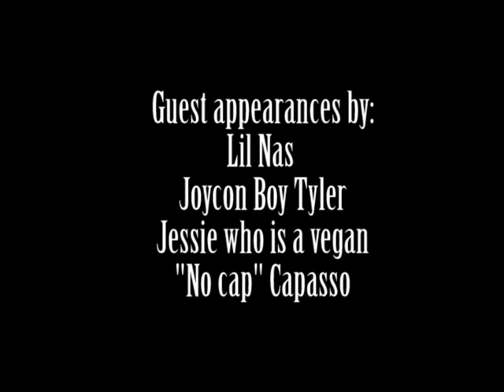The Lil Tsunami Documentary (Film Project)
A mockumentary project where i follow the life of Notorious upcoming soundcloud star Jordan Gomez aka Lil tsunami. Inspired by sitcoms such as The Office and Brooklyn Nine-Nine. Filmed February-March 2019 for Film & Video 3. Written, directed, filmed, and edited by me.